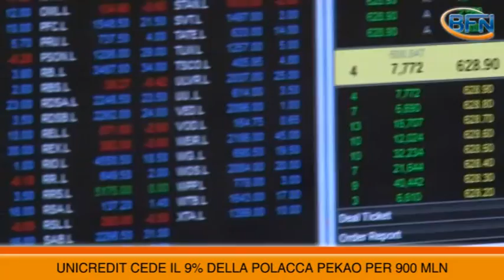TG ECONOMIA - 30.01.13